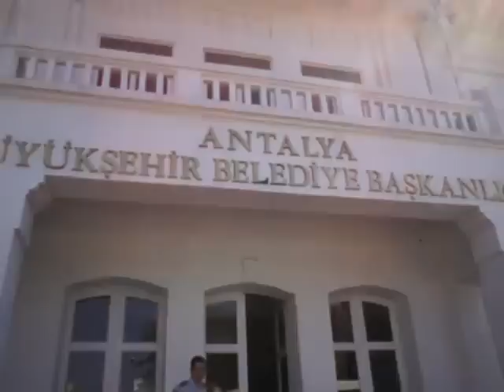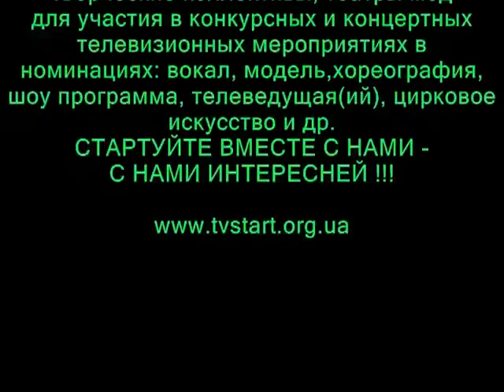TV START приглашает